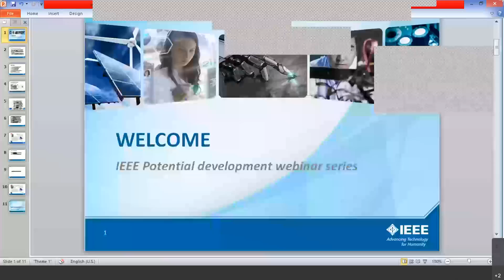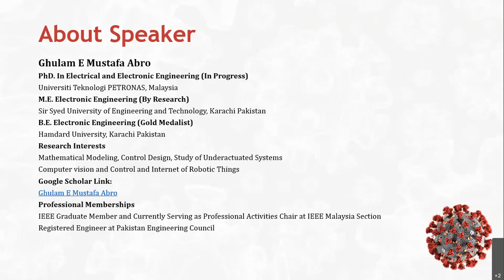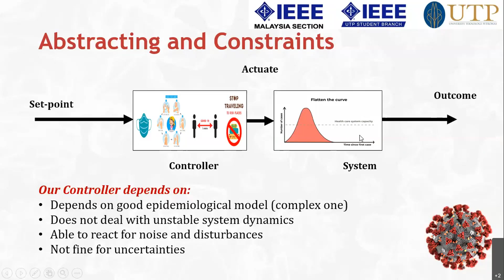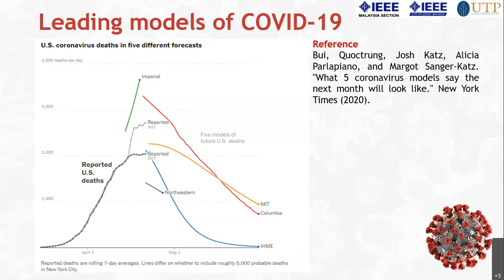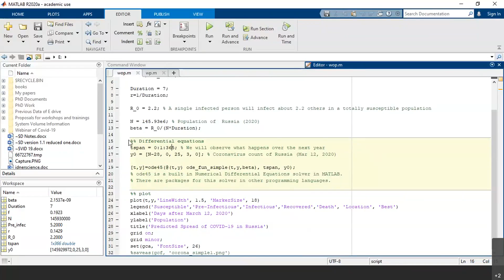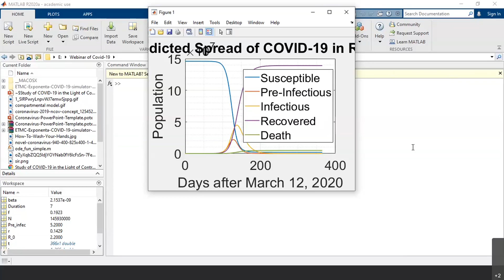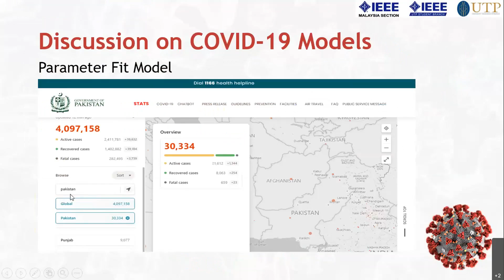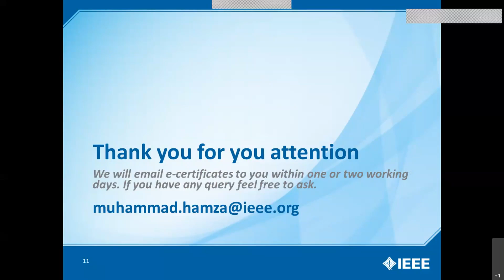Study of COVID 19 from the perspective of control systems | IEEE Potential Development Seminar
I virtually hosted a Session on the Study of COVID 19 from the perspective of control systems by Mr. Ghulam e Mustafa Abro with the collaboration of the IEEE Lahore Section, IEEE IAS Lahore Section, and IEEE YP Lahore Section during Pandemic Days.